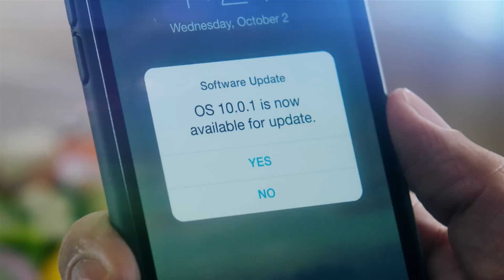Let’s Think About It – How Will Jobs Transform in the Future?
Will you lose your job to a robot? How can you prepare yourself for future jobs and what do mad cows have to do with it?

In this second episode of the new season of “Let’s Think About It”, Ron Sim, David Low and Cynthia Siantar share their views and experiences with Minister Chan Chun Sing on the changing job landscape.